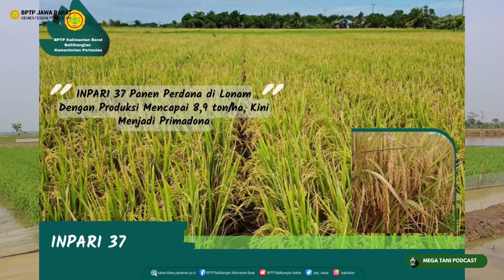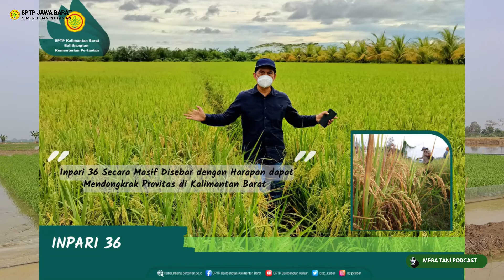Podcast Bareng Petani Subang: "Satu Langkah Wujudkan Produktivitas 9-10 t/ha" MegaTaniPodcast Eps 2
Sobat Tani, di episode kedua Podcast Mega Tani, Kepala BPTP Jabar (Dr. Rustan Massinai) berbincang-bincang dengan salah satu petani Kab. Subang yaitu Hj. Solihin mengenai strategi-strategi yang dilakukan untuk meningkatkan produktivitas padi di Jawa Barat! Simak selangkapnya hanya di Mega Tani Podcast..

Podcast juga dapat didengarkan di Anchor/Spotify Mega Tani